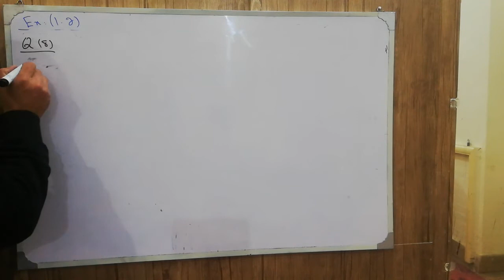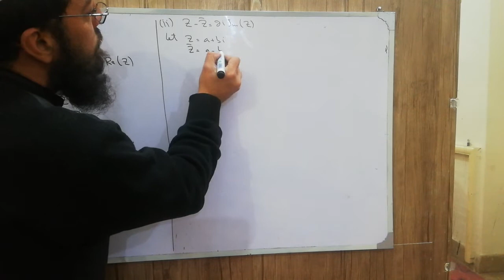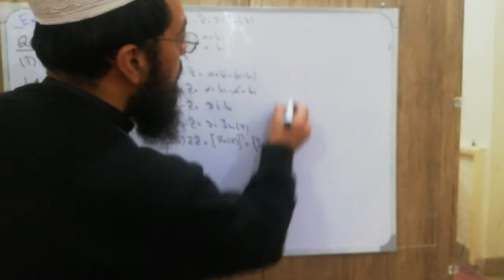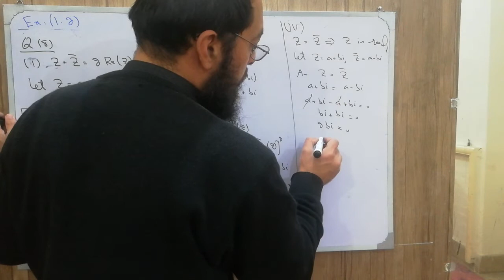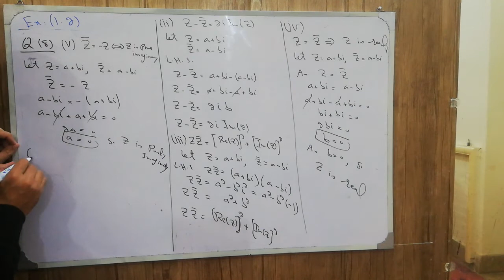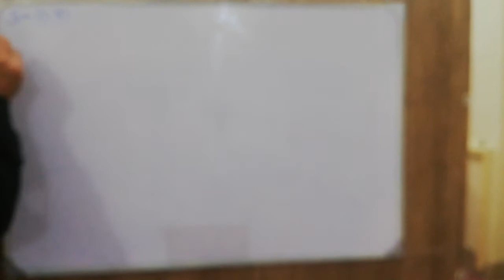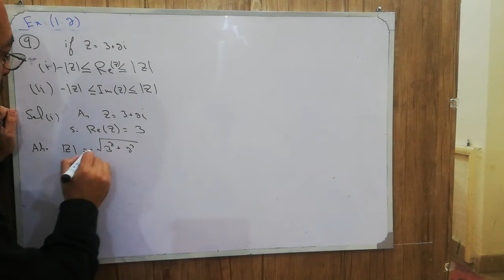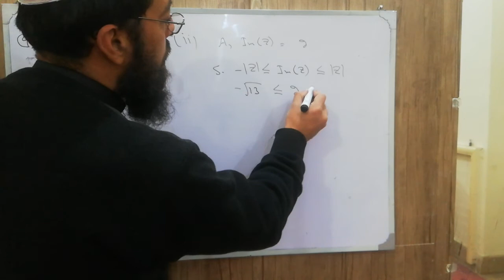11th maths KPK Lecture 8 Exercise 1.2 Q8-Q9